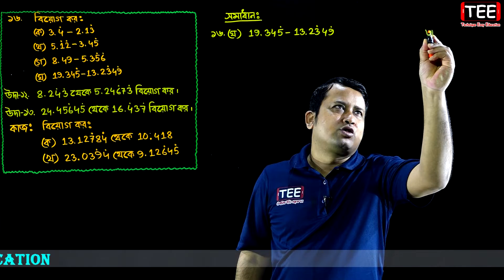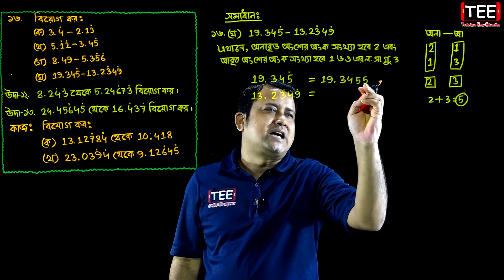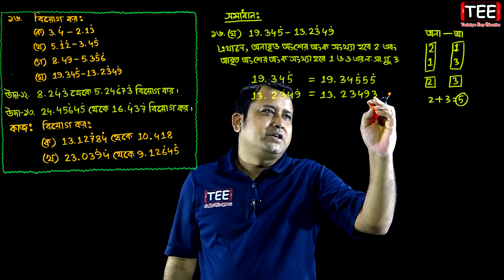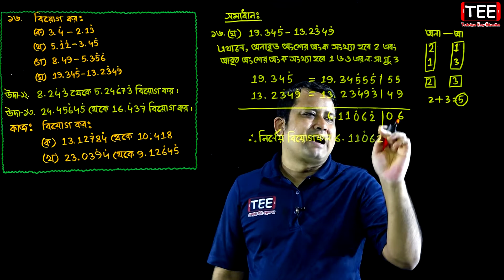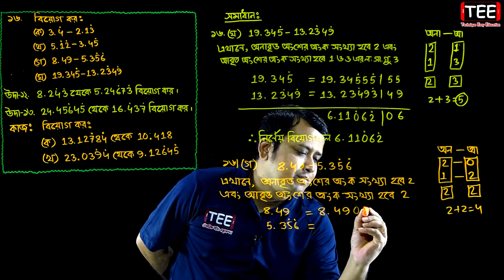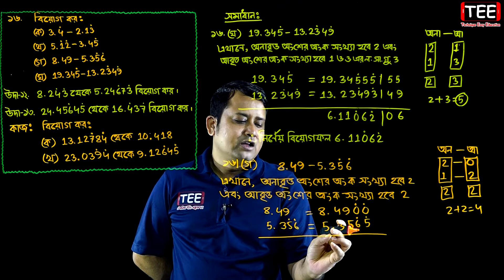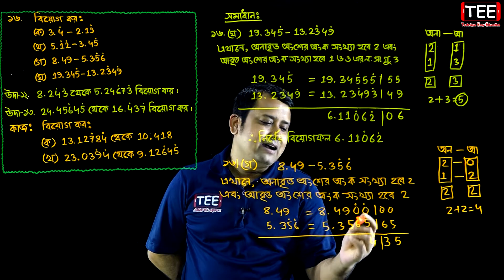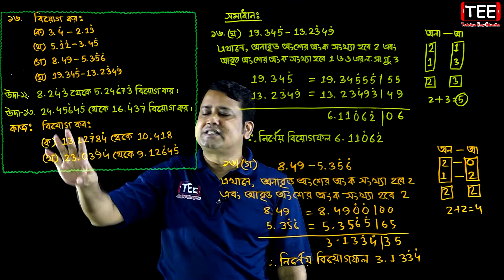পর্ব-১২ || বাস্তব সংখ্যা || প্রথম অধ্যায় || নবম-দশম শ্রেণি গণিত || SSC Math Chapter 1 || Sumon Sir